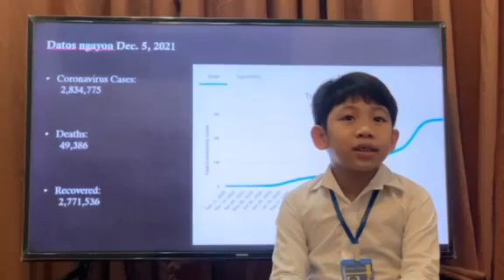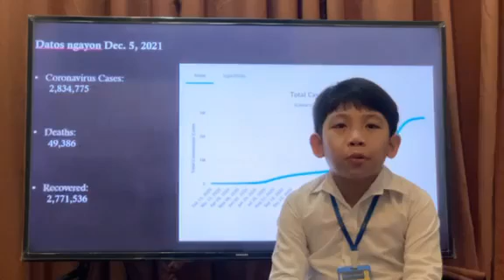2nd Quarter Balitaan - AP reporting Covid- 19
School - Marist School Marikina. Philippines
Subject - AP
Grade - 1 MARS A